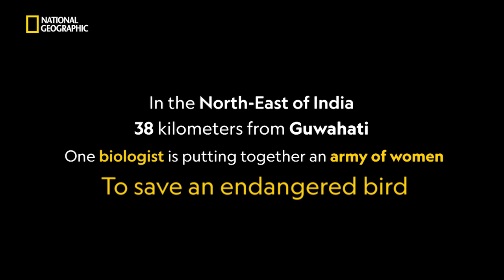Saving the Hargila | Purnima Barman Devi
One biologist is putting together an army of women to save an endangered bird.

Witness the encouraging story of Purnima Barman Devi, a leader who’s taken matters into her own hands to change a bird’s image amongst the local population of Assam.